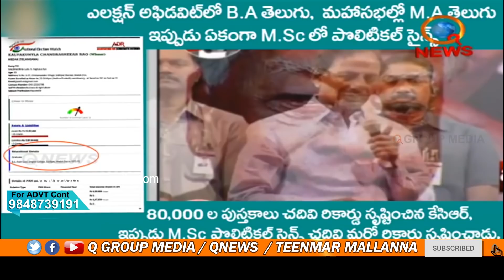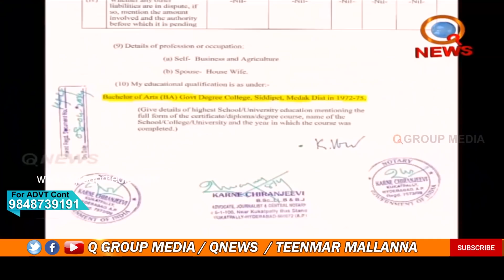నేను సావు నోట్లె తలకాయ పెట్టిననుకున్నారు మల్లన్న జెప్తడు ఇనుర్రి II QNews II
This is Official YouTube Channel for TelanganaMallanna Talks and Speeches , TelanganaMallanna Speeches In Public Meetings and Political Punches and Couters , Mallanna Genuine Analysis on Now a Days Politics , Mallanna Voice for Poor People and Rising The Voice against Oppression on Low Classes , And Its Place for The MallannaFollowers to Discuss about The Public Issues and Ideological Things ,